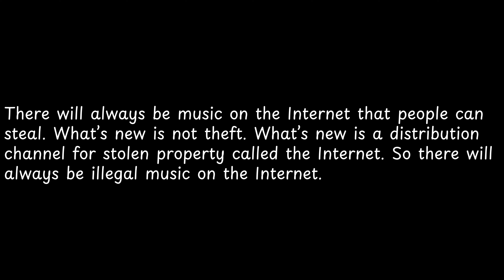There will always be music